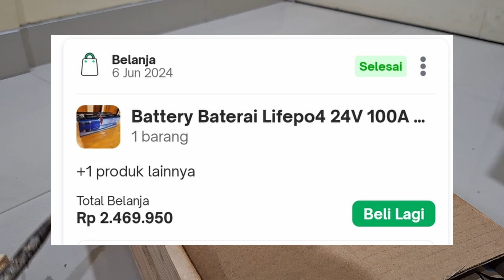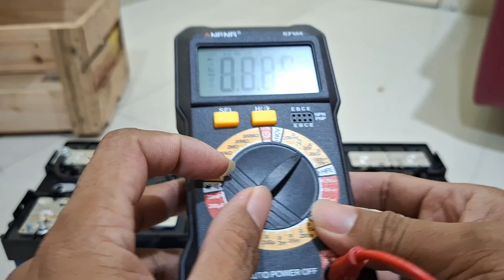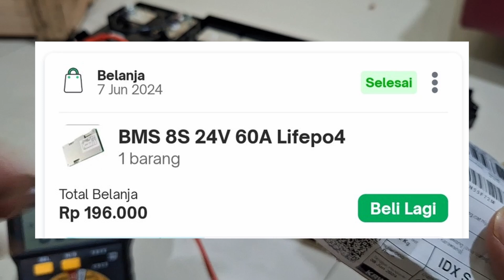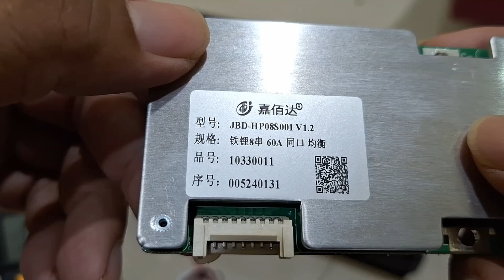Baterai Lifepo4 Termurah untuk Plts Offgrid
Baterai Lifepo4 Termurah untuk Plts Offgrid Baterai lifepo4 ini sangat recommended buat yang akan membeli baterai lifepo4 dengan harga termurah di 2025 untuk digunakan pada rangkaian plts offgrid pada sistem plts rumah tangga. lifepo4 24 volt Merk huawei cell tahun 2024.

link pembelian baterai lifepo4 cell tahun 2024 24volt 100ah

tag; plts atap, plts off grid, plts offgrid, plts on grid, plts sederhana, listrik gratis, lifepo4